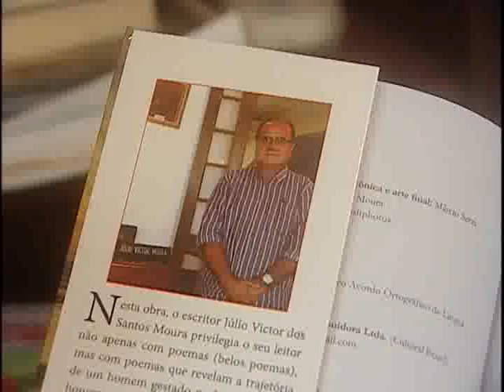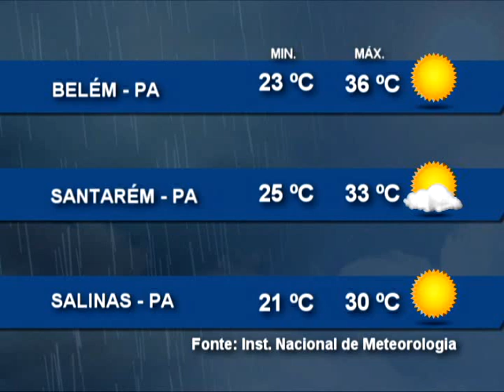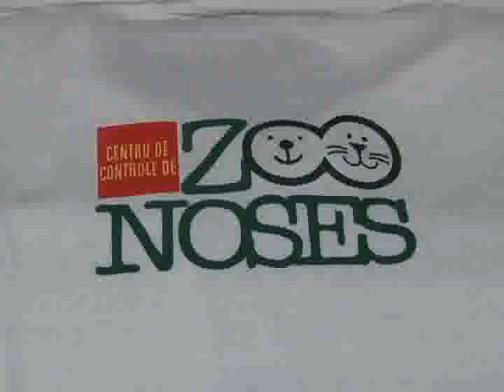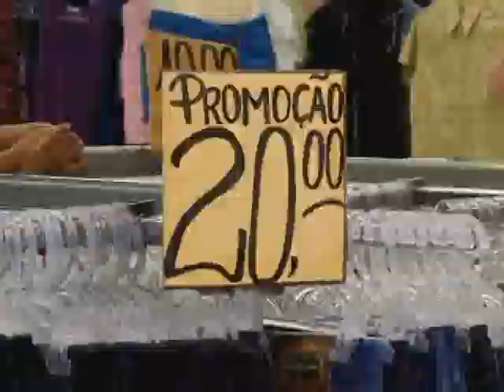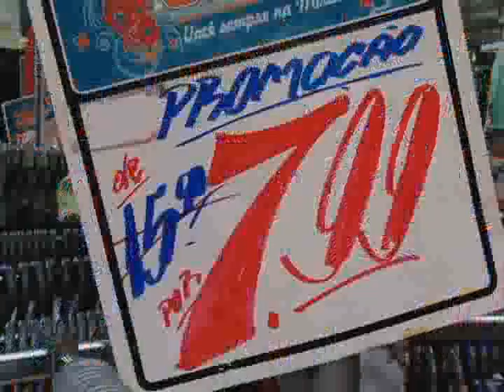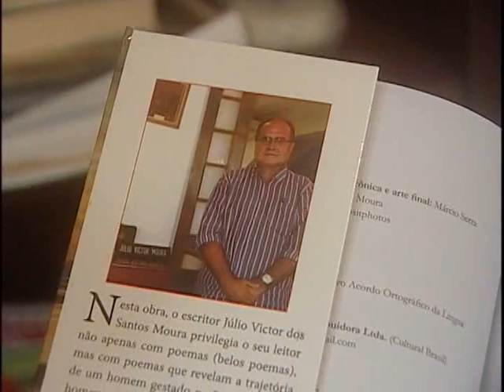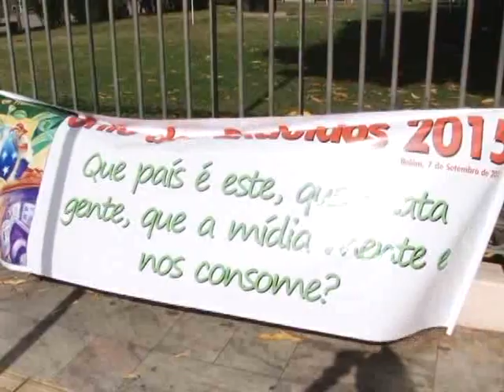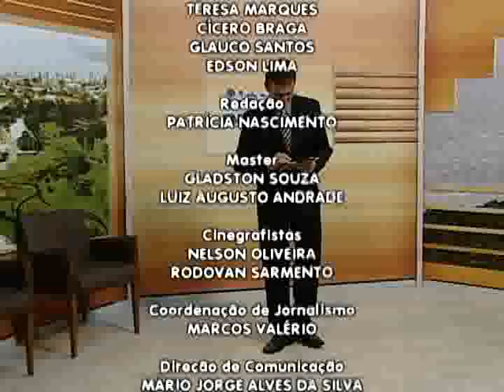Nazaré Notícias - 07/09/2015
Veja nesta edição:

- Engordar e emagrecer rapidamente pode causar danos à saúde;

- Belém deve receber mais de 84 mil turistas no Círio;

- O trabalho desenvolvido no Centro de Zoonozes;

- Poder de compra das famílias diminui;

- Membro da Academia Paraense de Letras, lança novo livro em Belém;

- E as comemorações pelo dia da Independência;

- E uma entrevista sobre o tratamento de Dependentes Químicos.